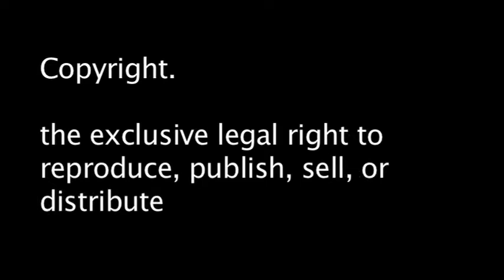Copyright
Last Project at East Tech.. goodbye highschoool!